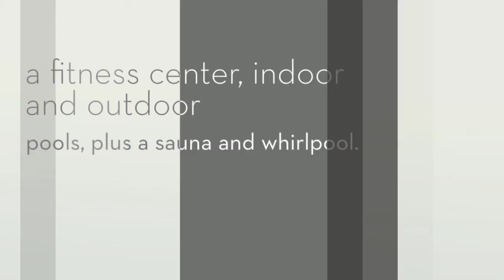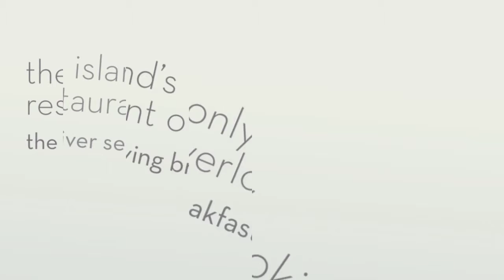Byblos Niagara Resort and Spa - Why choose us?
With a stay at the Byblos Niagara Resort & Spa in Grand Island, you will be within the vicinity of Martins Fantasy Island, Adventure Landing, River Oaks Country Club, Boulevard Mall, and Lasertron.

Byblos Niagara Resort and Spa